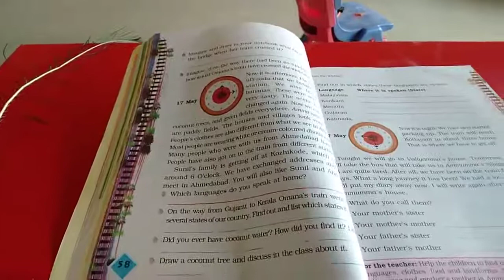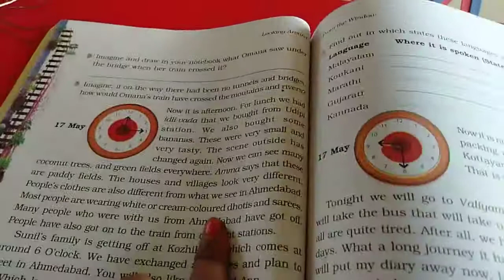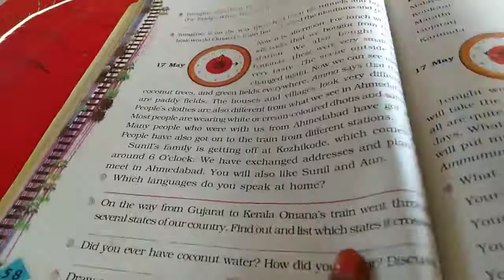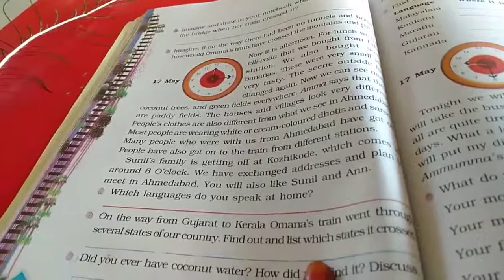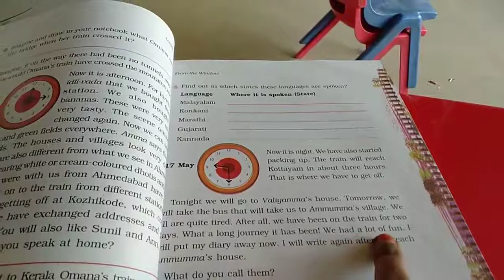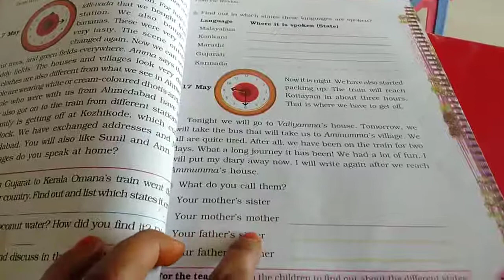Sjv Grade4 Evs Ln7 Reading Part2 1